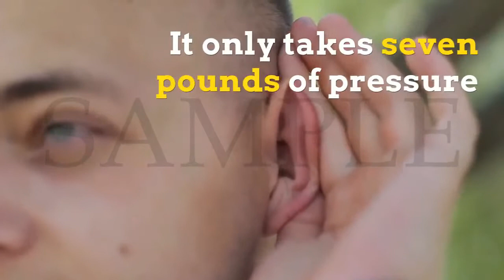Did You KNOW That A07 Sample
Affordable Done-For-You videos for Local Businesses